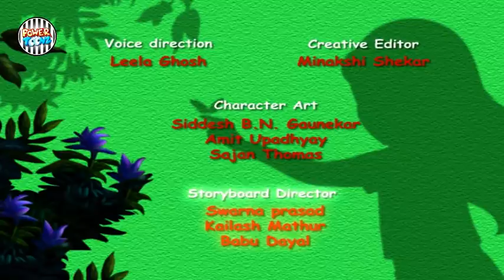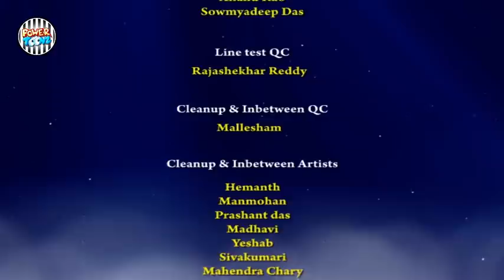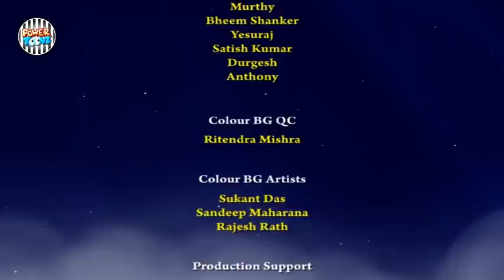Omkar 2 | Hindi Kahani | Power Toonz | Episode 1 For Kids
Omkar 2 | Hindi Kahnai  | Power Toonz | Episode 1 For Kids